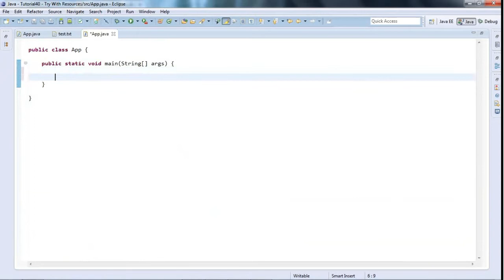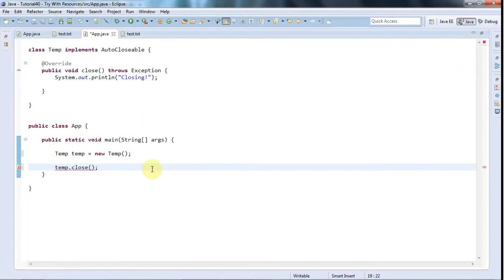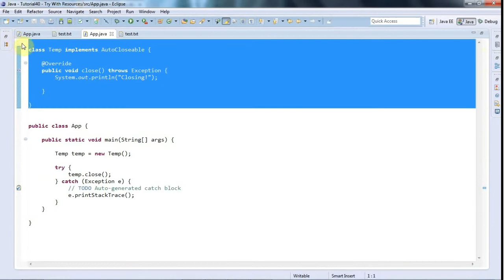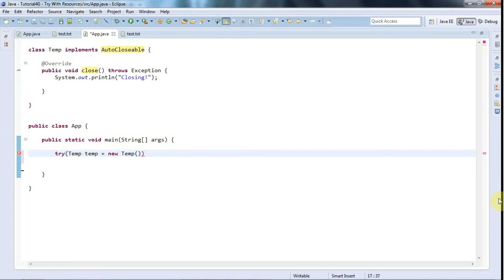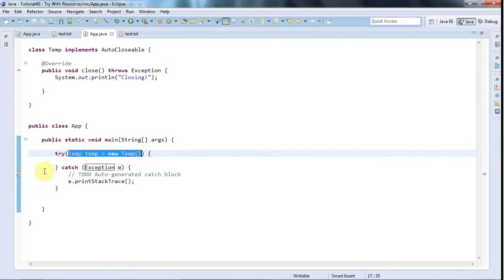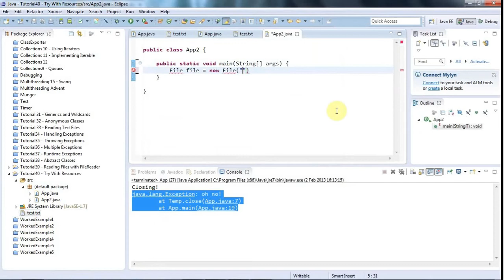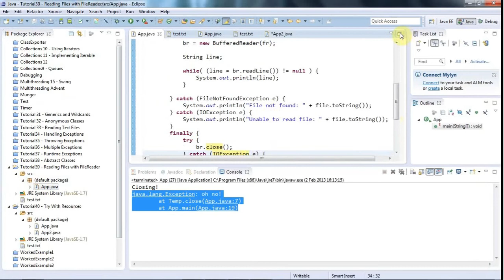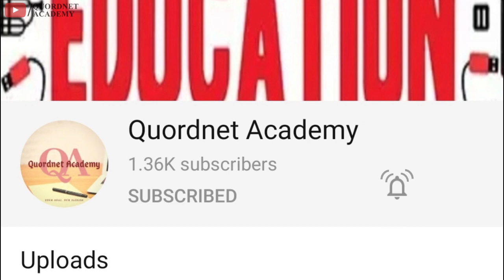Learn Java Tutorial for Beginners, Part 44: Java 7 Try With Resources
In this  video by Quordnet Academy for the series Learn Java Tutorial for Beginners how to use Java 7 Try With Resources have been discussed.

The try-with-resources statement
In Java, the try-with-resources statement is a try statement that declares one or more resources. The resource is as an object that must be closed after finishing the program. The try-with-resources statement ensures that each resource is closed at the end of the statement execution.

You can pass any object that implements java.lang.AutoCloseable, which includes all objects which implement java.io.Closeable.

The following example writes a string into a file. It uses an instance of FileOutputStream to write data into the file. FileOutputStream is a resource that must be closed after the program is finished with it. So, in this example, closing of resource is done by itself try.

Try-with-resources Example
import java.io.FileOutputStream;
public class TryWithResources {
public static void main(String args[]){
        // Using try-with-resources
try(FileOutputStream fileOutputStream =newFileOutputStream("/java7-new-features/src/abc.txt")){
String msg = "Welcome to javaTpoint!";
byte byteArray[] = msg.getBytes(); //converting string into byte array
fileOutputStream.write(byteArray);
System.out.println("Message written to file successfuly!");
}catch(Exception exception){
       System.out.println(exception);
Output:
Message written to file successfuly!

Suppressed Exceptions
If a try block throws an exception and one or more exceptions are thrown by the try-with-resources, the exceptions thrown by try-with-resources are suppressed. In other words, we can say, exceptions which are thrown by try-with-resources are suppressed exceptions.

You can get these exceptions by using the getSuppress() method of Throwable class.

Java added a new constructor and two new methods in Throwable class to deal with suppressed exceptions.

Constructor Description
protected Throwable(String message, Throwable cause, boolean enableSuppression, boolean writableStackTrace) It constructs a new throwable with the specified detail message, cause, suppression enabled or disabled, and writable stack trace enabled or disabled.
Method Description
public final void addSuppressed(Throwable exception)/td It appends the specified exception to the exceptions that were suppressed in order to deliver this exception. This method is thread-safe and typically called (automatically and implicitly) by the try-with-resources statement. It throws following exceptions: IllegalArgumentException: if exception is throwable, a throwable cannot suppress itself. NullPointerException: if exception is null.
public final Throwable[] getSuppressed() It returns an array containing all of the exceptions that were suppressed by the try-with-resources statement. If no exceptions were suppressed or suppression is disabled, an empty array is returned.

Possibly if you have doubt comment below and let me understand what else I can help you with  information in java.This playlist is a full fledged java programming for beginners and java tutorial for beginners which is given above.
5.If you want to get us on TUMBLR please then click on the link given below
6.Do join our OFFICIAL Telegram for notes of different things
7.For get job update regularly both private and government do join this telegram channel